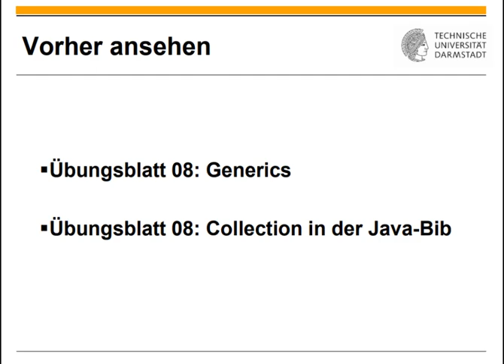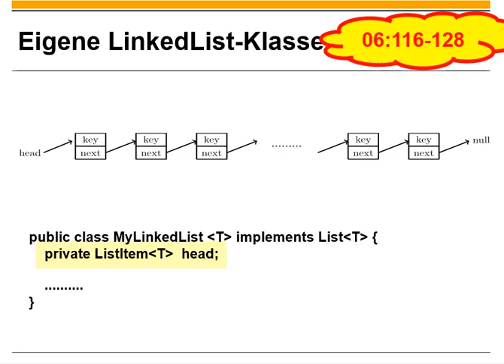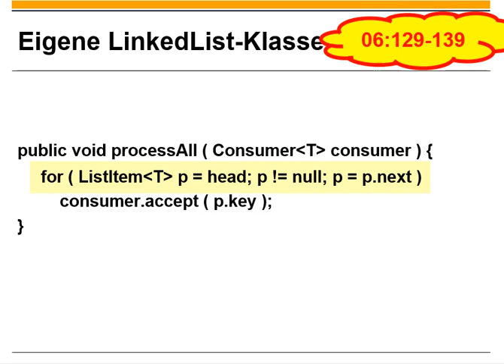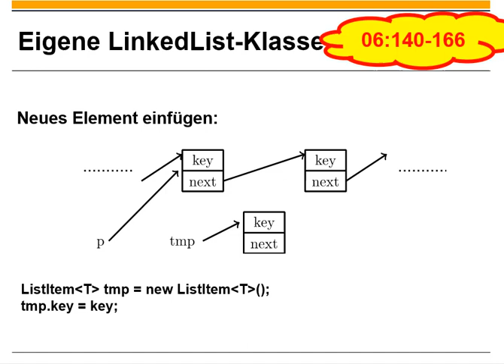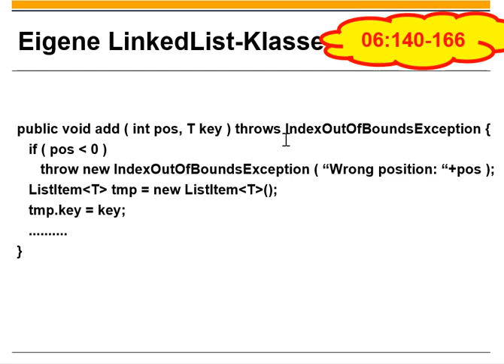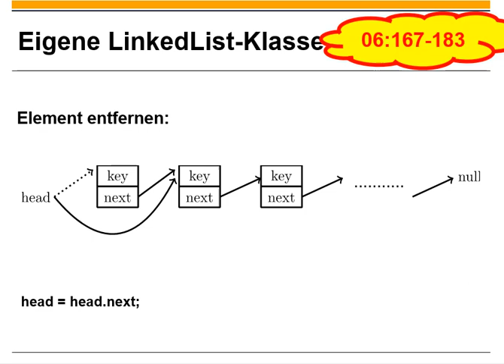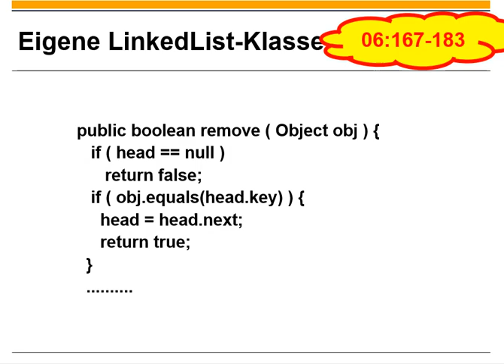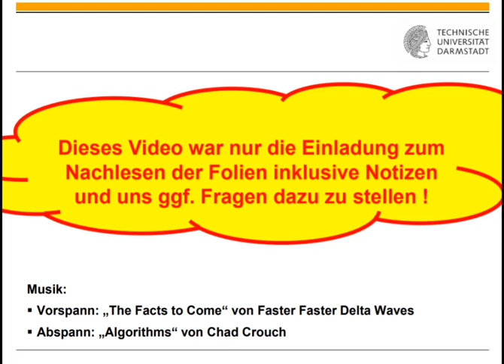Übungsblatt 09 Einfach verkettete Listen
0:00 Titel
0:11 Einordnung
0:48 Aufbau der verzeigerten Struktur
5:13 Durchlauf durch alle Elemente
10:20 Schlüsselwert suchen: Methode contains
12:08 Schlüsselwert einfügen: Methode add
24:07 Schlüsselwert entfernen: Methode remove
30:12 Iterator-Klasse